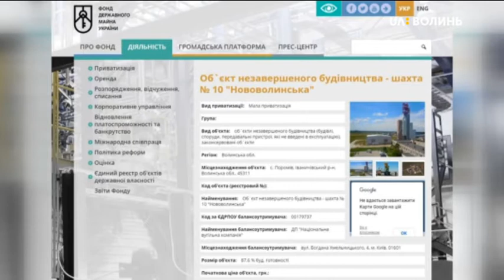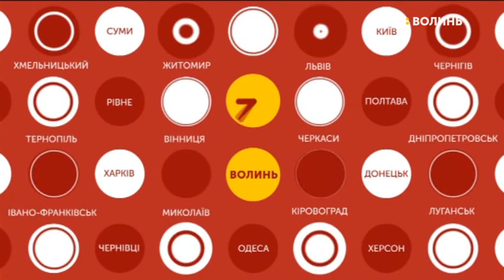17.08.2020. Новини. 19:00